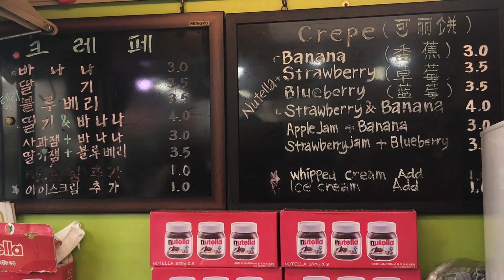동대문 할부지 크레페 - 길거리음식 / Grandpa's small crepe shop - Korean street food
크레페(crepes) 3,000~5,000원(USD $2.5~4.1)